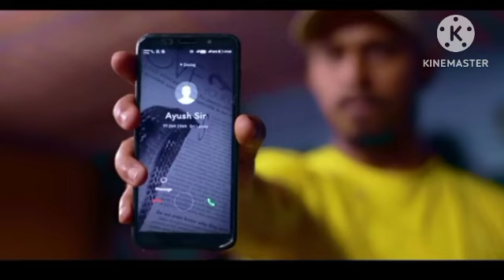සාමන්දිනි අනාථ වුනේ මගේ වරදින් Kiyadenna Adare Tharam ||Episode 424||Sirasa tv live today